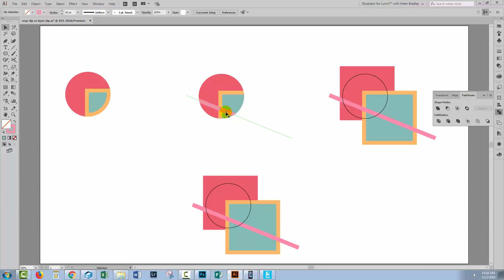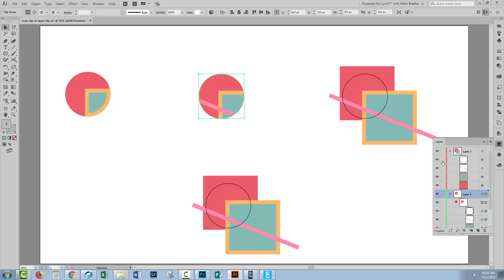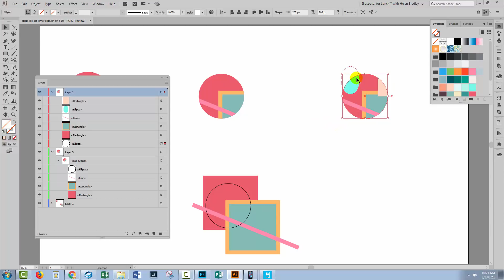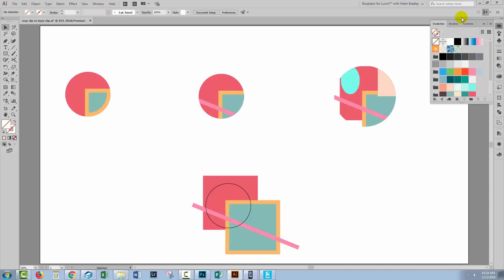Illustrator - Crop, Clip & Layer Clipping explored and compared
Illustrator - Crop, Clip and Layer Clipping explored and compared. Learn how to apply cropping, clipping masks and layer clipping masks to shapes and lines in Illustrator and see what the differences are in the results and the functionality of the solution. In this video I'll show you the basics of using one shape to crop other shapes - and how the results differ so you can make a better choice next time you need to crop shapes in Adobe Illustrator.